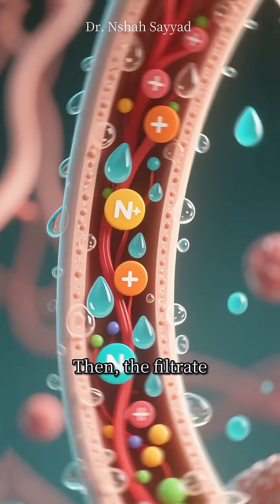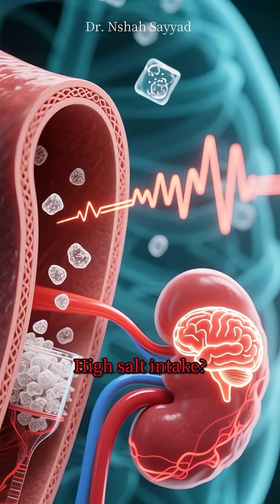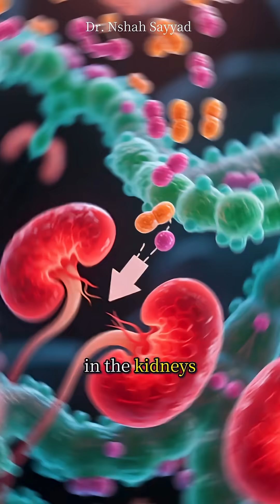What Do Kidneys Really Do? The Surprising Science Behind Your Body’s Natural Filters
Ever wonder what your kidneys actually do all day? These two bean-shaped organs are filtration powerhouses, hormone producers, and fluid balancers—working nonstop to keep you alive and thriving. In this video, we break down kidney function in a fun, visual way:
- How kidneys filter your blood
- The role of nephrons and glomeruli
- Hormones like erythropoietin and renin
- The brain-kidney connection
- How gut microbes influence kidney health

Plus, you’ll get practical tips to support your kidneys through hydration, diet, and lifestyle. Science isn’t just fascinating—it’s personal.

HealthyLiving

ScienceYouCanFeel